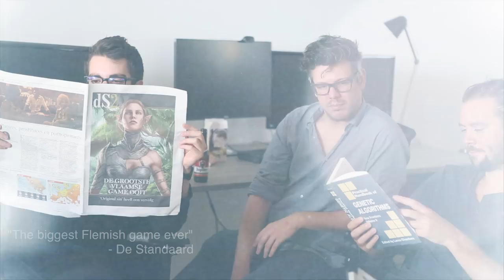Divinity: Original Sin 2 - Kickstarter Update #44: Release Day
Someone said "what could go wrong" and voila... But we deal with it.